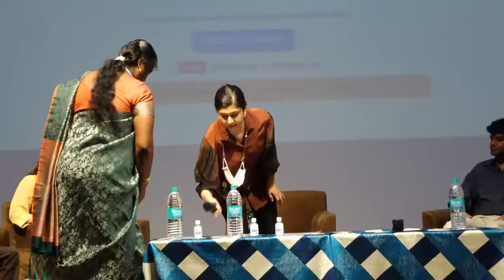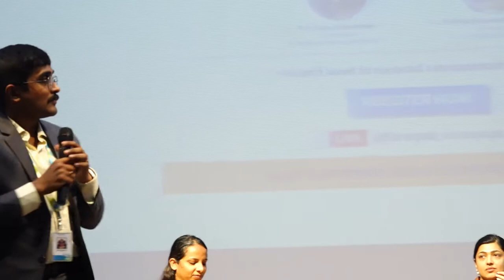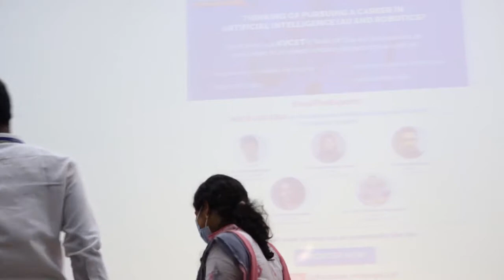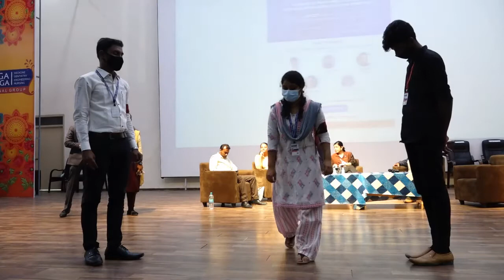FOCUS ON YOURSELF NOT OTHERS - Best Motivational Speech